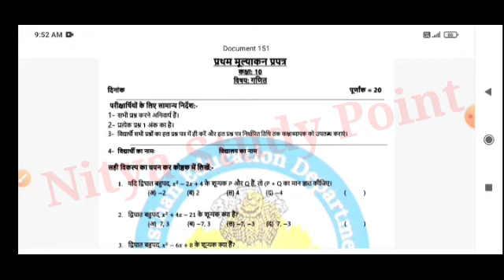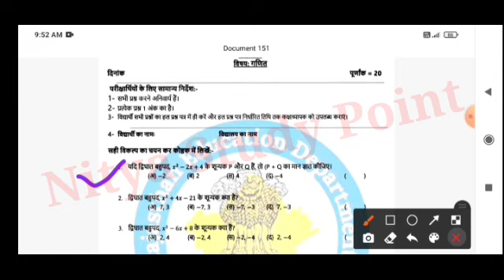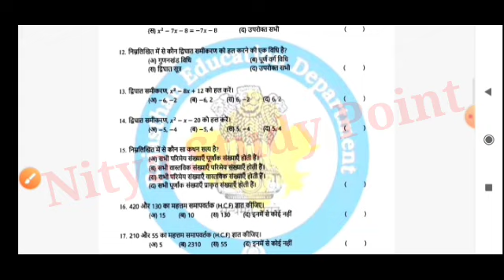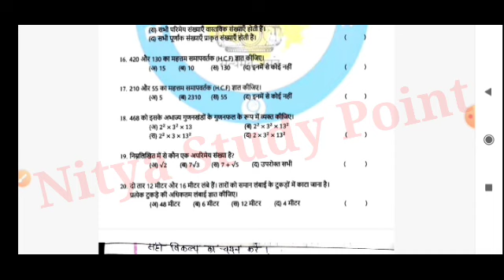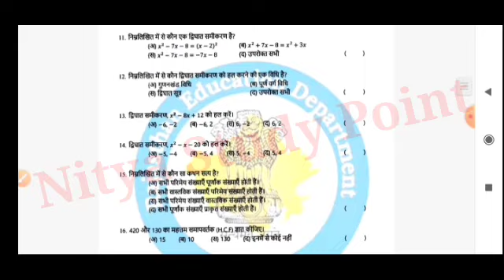प्रथम परख परीक्षा कक्षा 10 गणित/Pratham parakh Pariksha class 10 Maths|mulyankan prapatra class 10th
1) Apne Doubt ki photo kheecho
2) Sawal ko crop karke send karo
3) Turant Video Solution pao

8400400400 par Whatsapp karke apne sabhi Doubt ko kardo out!!

topics solved-